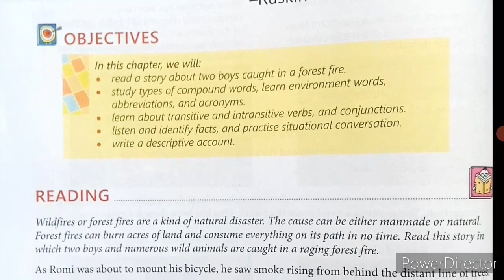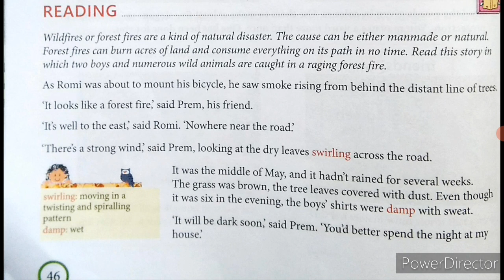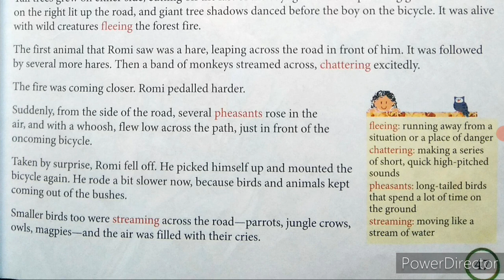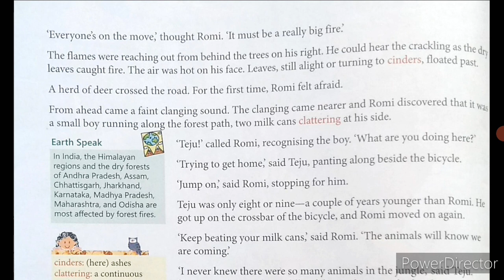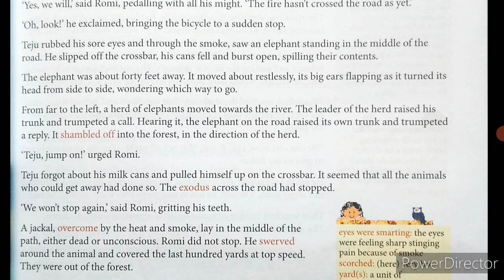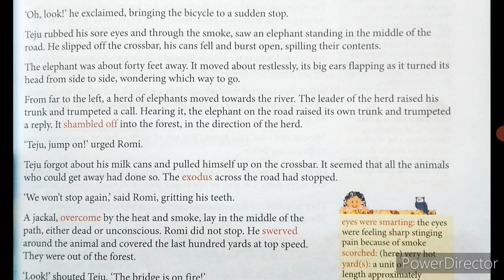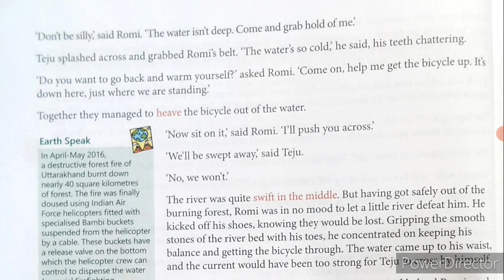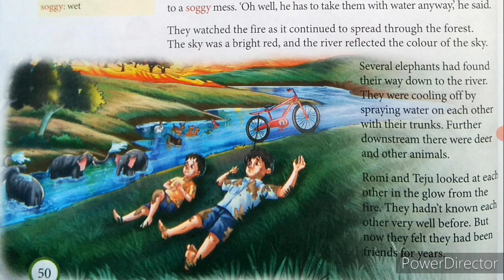Flames in the Forest#Class 7#Chapter 4#English Alive Course Book#Hindi Explanation#Passionate Mind#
Flames in the Forest#Class 7#Chapter 4#English Alive Course Book#Hindi Explanation#Passionate Mind#Ruskin Bond